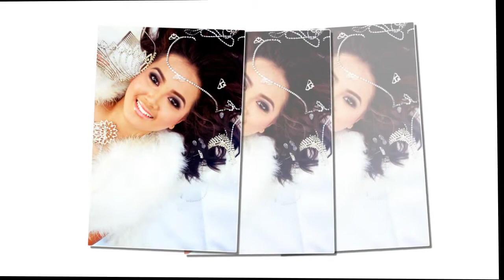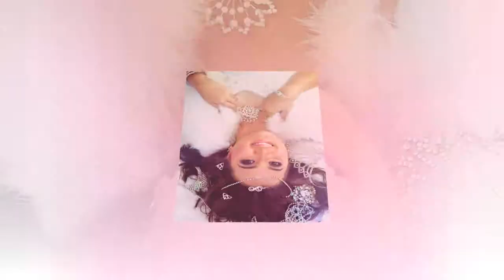MA-Photography.mayee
Jomarie Delacruz - Birthday-shoot
MicaAngela Photography